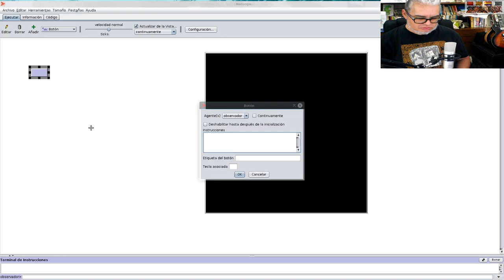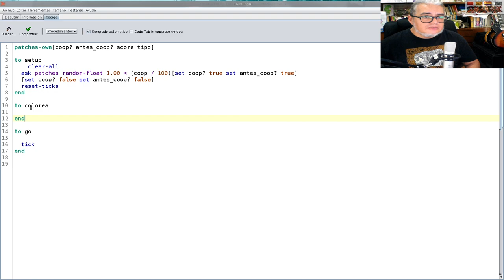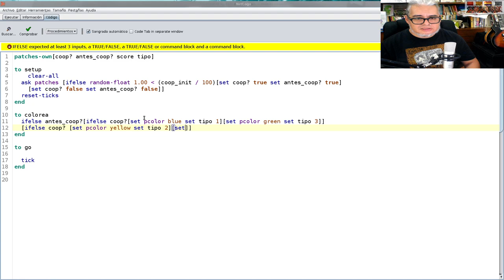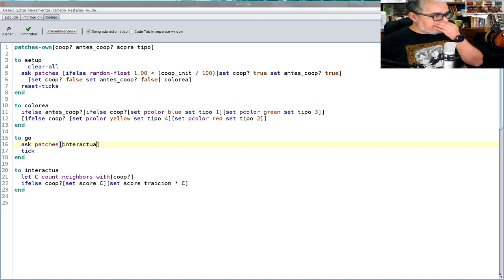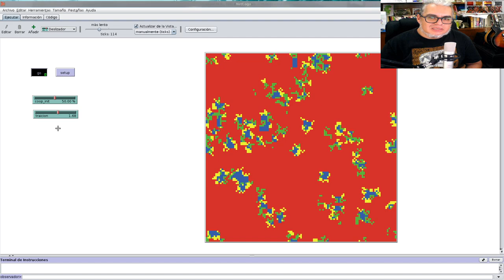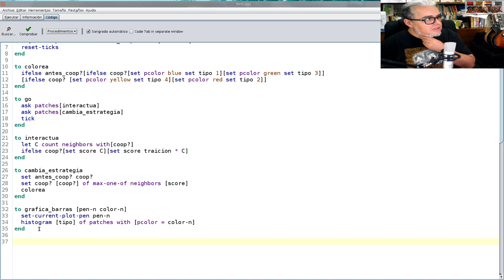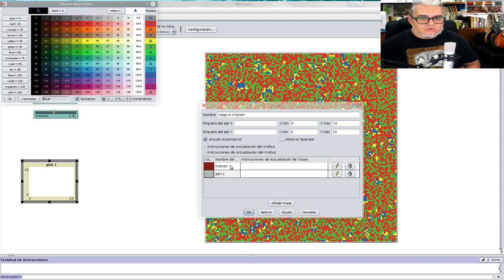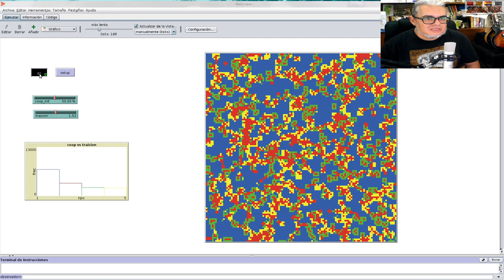Combate Sesión 40 El dilema del prisionero iterado y la regla de la mayoria